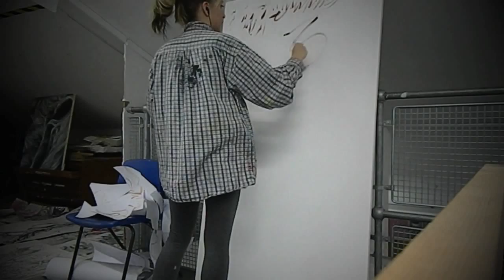Song 2 Blur - Painting my artwork "WooHoo" to the beat of the music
Song 2 - by the band Blur is featured in the background of my art video of me painting my canvas with red paint to the beat and movement within the song created by their great and wonderful instruments, not voices.
Let me know what you think, this is my first video like this.

Charlotte x